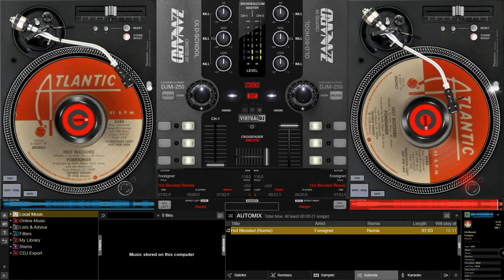Foreigner - Hot Blooded (Remix)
For robertthoma664